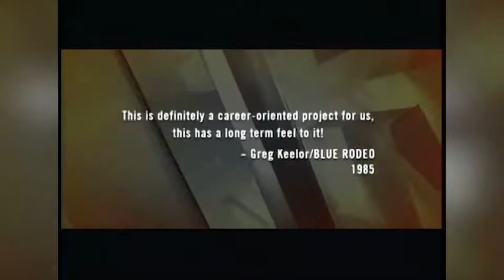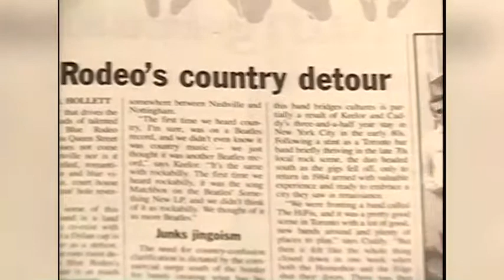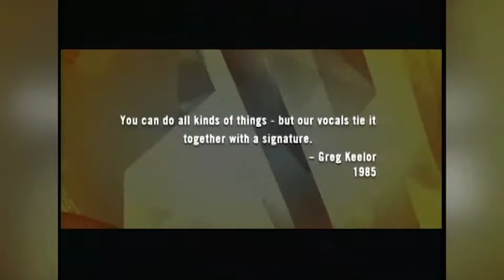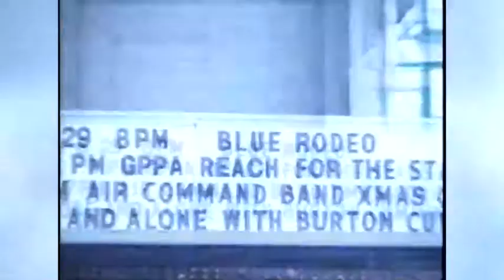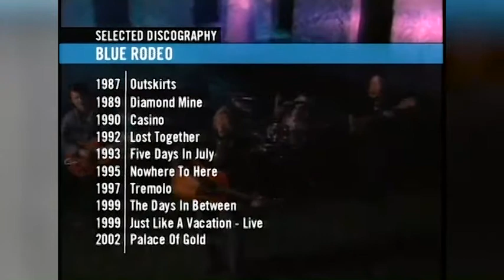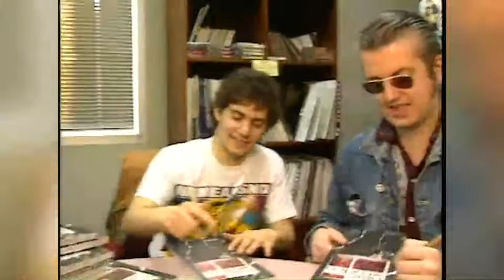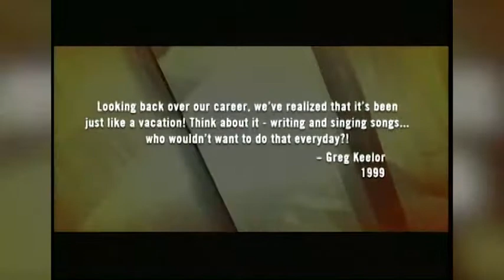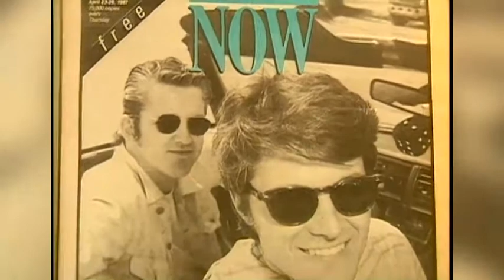The Story of...Blue Rodeo (2002)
Bill Welychka hits the road with beloved Canadian icons Blue Rodeo in 2002.
The band toured Canada to support their 9th studio album "Palace of Gold".
The special contains archived moments and live footage.